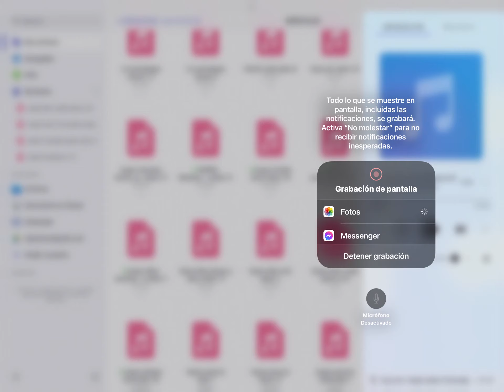IMPRO LIBRE PARA VIOLÍN Y PIANO, EN LA 111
Carmen Vázquez García, al violín; yo mismo, al piano

Sigo improvisando dibujos…